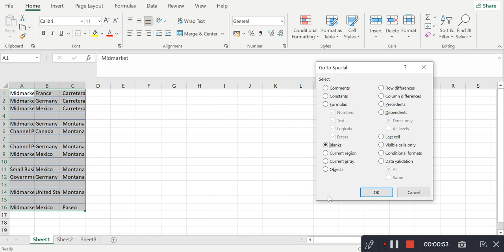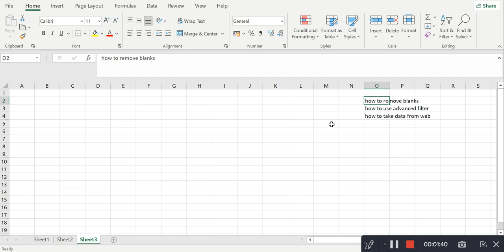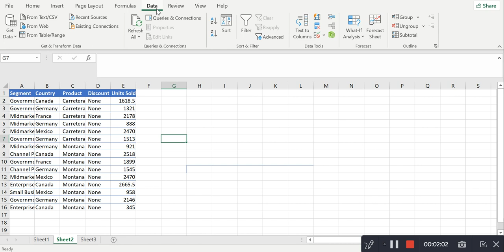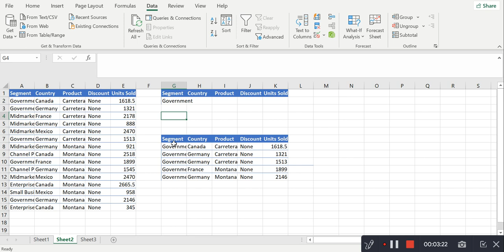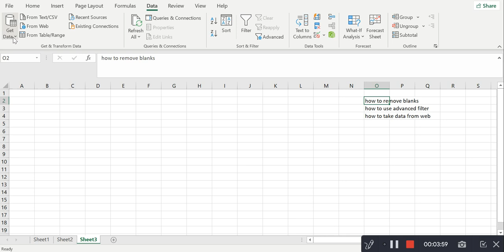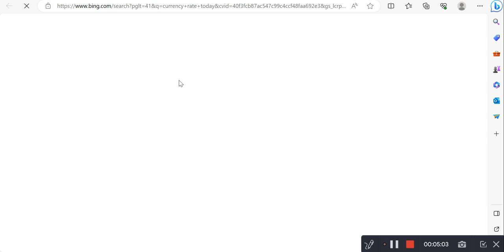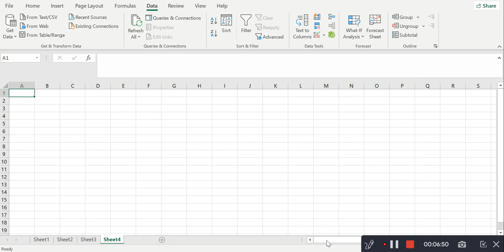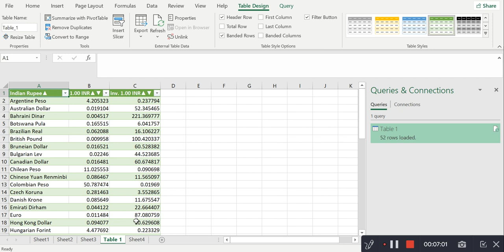EXCEL TRICKS - 7 #21 | Excel Tutorial | telugu